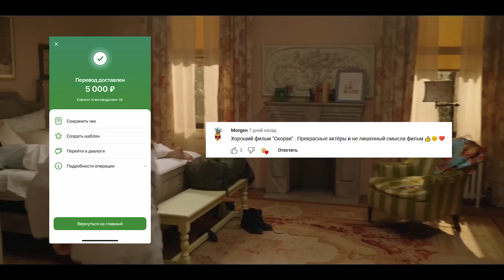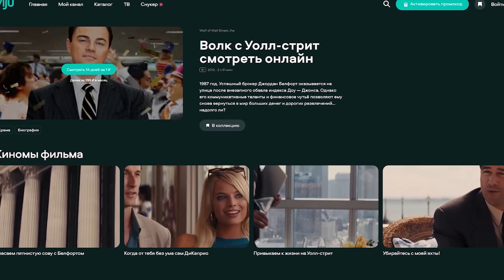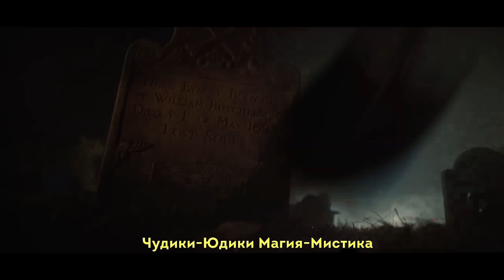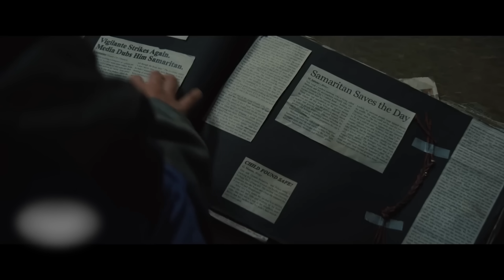Топ 10 НОВЫХ и ЛУЧШИХ фильмов за 2022 ГОД которые УЖЕ вышли в ХОРОШЕМ качестве. Новинки Кино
0:00 - Вступление
0:11  - конкурс на 5000 рублей
2:02 - 10 место
3:04 - 9 место
4:03 - 8 место
4:31 - 7 место
5:26 - 6 место
6:14 - 5 место
4 место - удалено из-за АП
7:04 - 3 место
7:56 - 2 место
8:34 - 1 место
11:08 - посоветуй фильм в комментариях!
11:35 - другие выпуски